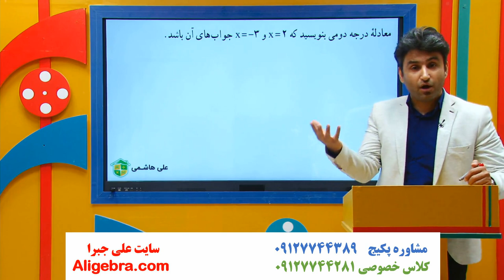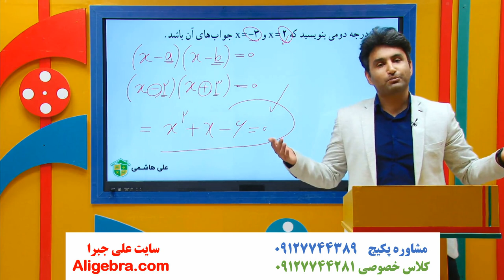نمونه سوال ریاضی دهم انسانی علی هاشمی فصل اول پاسخ تمرین 5 معادله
در این فیلم، نمونه سوال ریاضی دهم انسانی علی هاشمی فصل اول پاسخ تمرین 5 معادله را خواهید دید.

این ویدیو از پکیج حل نمونه سوال امتحانی فصل اول ریاضی دهم انسانی (ریاضی و آمار 1) سایت علی جبرا انتخاب شده است.

برای دانلود فیلم های (نمونه سوال و حل تمرین) فصل معادله درجه دوم ریاضی دهم انسانی در سایت علی جبرا بر روی لینک زیر کلیک کنید.